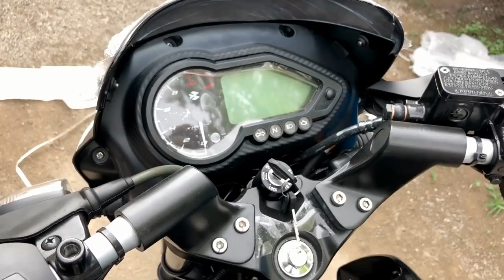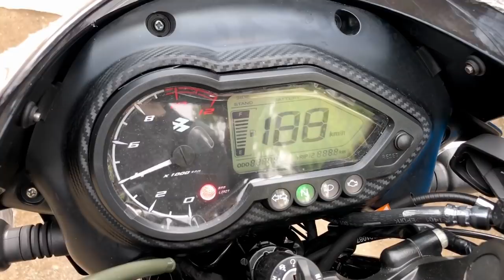2020 BS6 Bajaj Pulsar 125 Split Seat Full Review l Drive l Aayush ssm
2020 Bajaj Pulsar 125 Split Seat Full Review l Drive l Brake Response l Acceleration l Mileage l Pulsar 125 Split seat vs Single Seat...

Best Deal on Bajaj Bikes - 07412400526